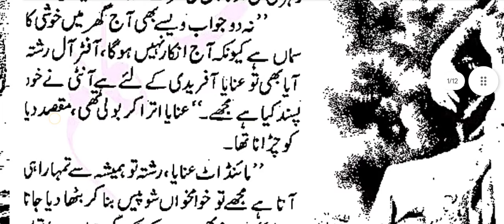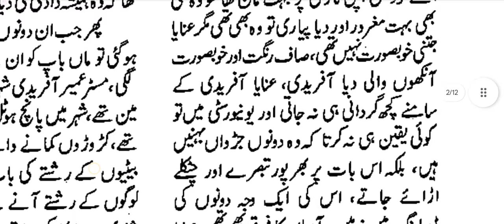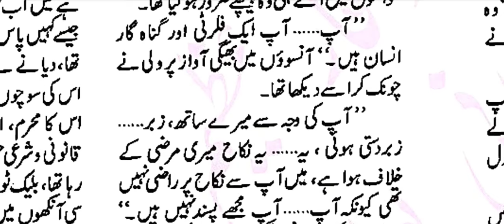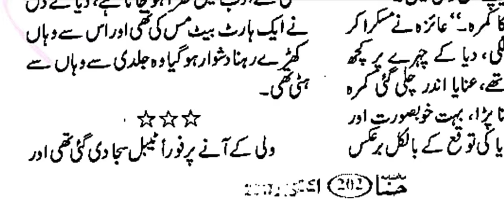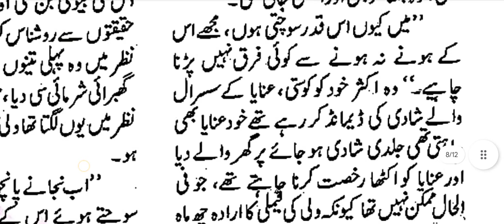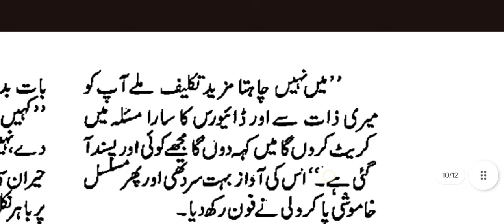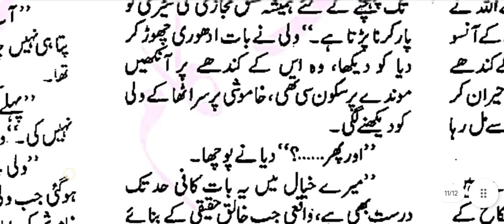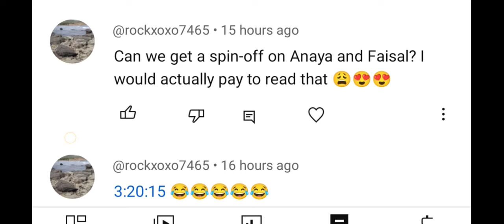Forced Marriage|| Singer Hero|| Masoom Heroine|| Love at first sight|| Hidayt Based|| Complete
Tmko pa liya by Sidra Ijaz